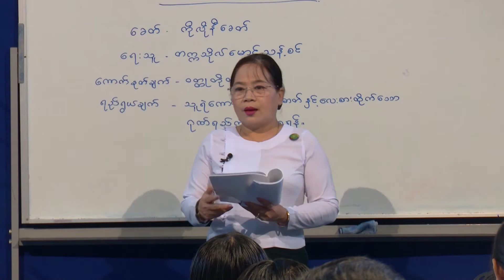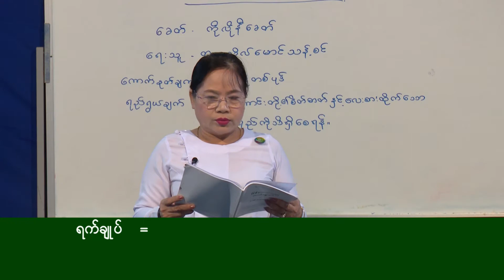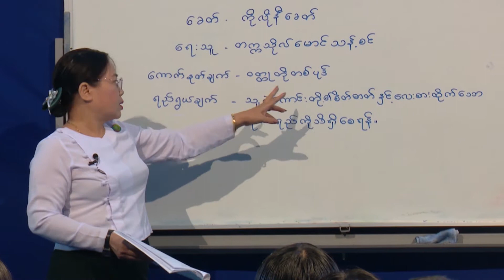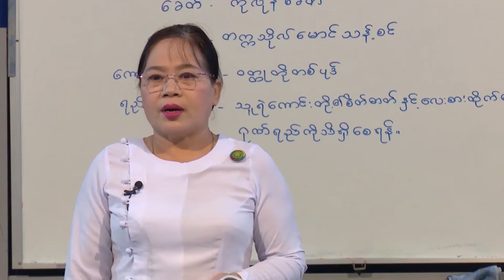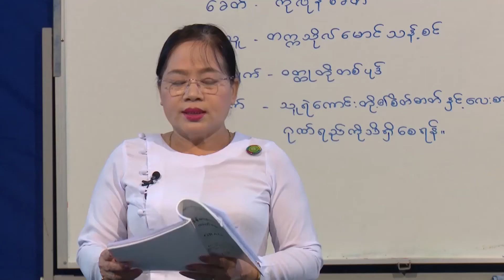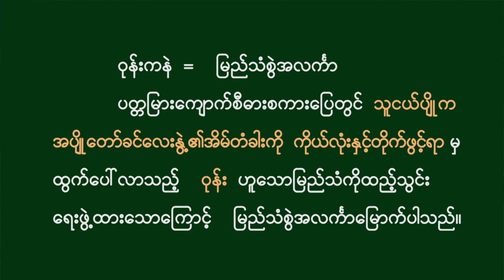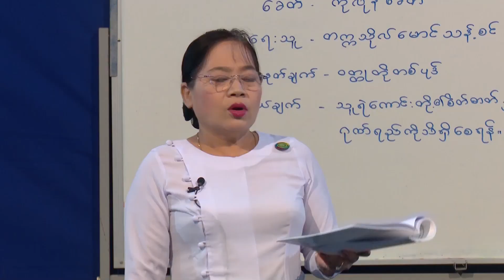10 G 11 mm Ruby PROGRp